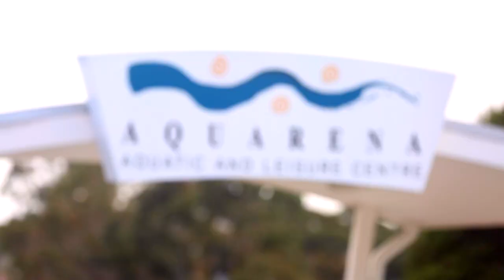YMCA Manningham Cinema Ad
Champion swimmer Dorothy Dickey, 87, trains at Aquarena Aquatic and Leisure Centre with the Doncaster Dolphins Masters Swimming Club
Did you know because the centre is managed by YMCA Manningham every dollar of profit goes right back into the community?